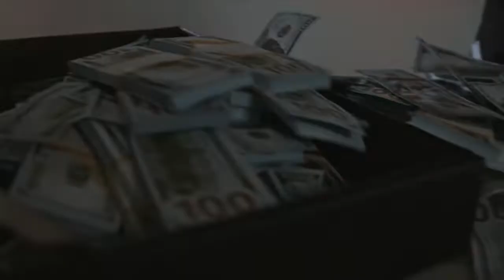DEG DEG weerar lagu qaaday mid kamida wadamada yurub iyo dawlada ingiriiska o talaabo MUKTAR TV